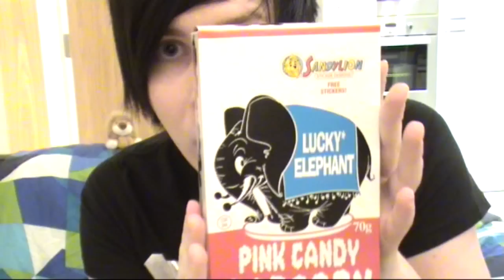SIDEWAYS GARY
I am Rhianna.

Also sideways Gary apparently.